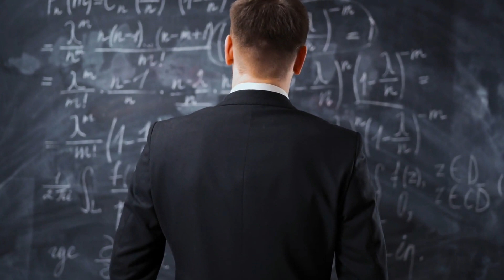Laurent Simons_ The 11-Year-Old Prodigy on a Quest for Immortality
Child prodigy Laurent Simons, an 11- year-old Belgian, has gained notoriety for earning his bachelor's degree in Physics at a tender age. His grand goal is to develop artificial organs to achieve immortality.
 Laurent possesses a brilliant mind and, despite his young age, has already completed studies that typically take much longer. He is very interested in using his knowledge in physics and other disciplines to create artificial organs that could help prolong human life, partly inspired by the desire to help his grandparents who suffer from heart diseases.
 Although he is a child prodigy with scientific aspirations, Laurent also enjoys common activities for someone his age, such as playing video games and spending time with friends.
 The possibility of achieving immortality through the use of artificial organs is a concept that, while fascinating, currently resides in the realm of speculation and science fiction.
 Science and medicine have made significant advances in the development of artificial organs and prostheses to replace or support damaged or diseased organs. However, the idea of using these advancements to achieve immortality is a much more complex concept and is still beyond the reach of current technology.
 The challenges to achieve immortality are immense and are not limited to simply replacing damaged organs. They include, among others, understanding and controlling the aging process at the cellular and genetic level, combating a multitude of diseases that can affect the human body, and addressing the psychological and social effects of a potentially unlimited lifespan.
 Although Laurent Simons' idea of using artificial organs to extend life is ambitious and reflects innovative thinking, current science is still far from making immortality possible.
 However, research and development in fields such as biotechnology, genetic engineering, and regenerative medicine continue to advance, opening up possibilities for the future that may seem unreachable today.
 Laurent Simons is, without a doubt, a child prodigy with an exceptionally brilliant mind for his age. His ability to achieve advanced academic milestones at such an early age is impressive and shows great potential for future discoveries and innovations in his field of interest.
 However, it is important to recognize that, despite exceptional talent and intelligence, there are limits to what one can achieve based on the current state of science and technology.
 Immortality, as described by Laurent Simons, involves overcoming immensely complex challenges that involve not only the engineering of artificial organs but also a deep understanding of human biology, aging, diseases, and many other factors.
 While Laurent's enthusiasm and dedication are inspiring, the realization of such an ambitious goal as immortality depends not only on an individual but on decades, or even centuries, of collective research across multiple fields.
 Moreover, achieving such a milestone poses not only scientific and technological challenges but also ethical, philosophical, and social ones.
 Even though Laurent Simons may significantly contribute to his field and possibly to medicine and biology, the idea of achieving immortality through his work, given the current state of science, remains speculative and goes beyond the capabilities of any individual, no matter how prodigious. As of 2024, Laurent Simons would now be about 13 or 14 years old, don't forget to subscribe.A documentary is a movie, TV show, or book that presents true, verifiable facts about a particular topic. Documentaries are based on research and present detailed and accurate information on a specific topic. Documentaries can cover a wide variety of topics, from history and politics to science and technology. Documentaries often seek to inform the public about a topic or provide a unique perspective on an event or situation.